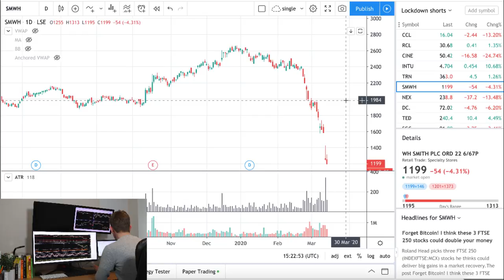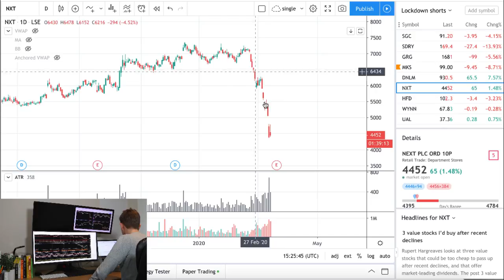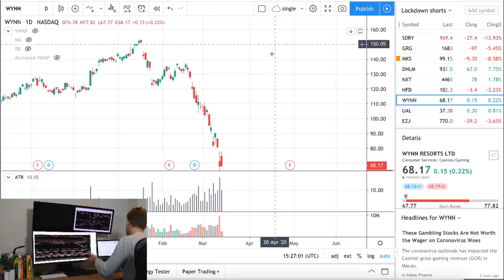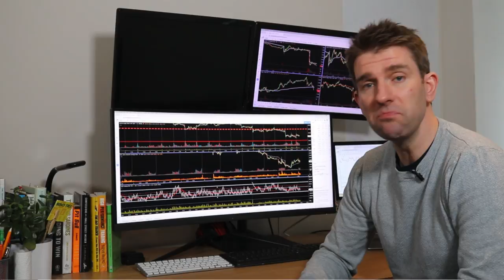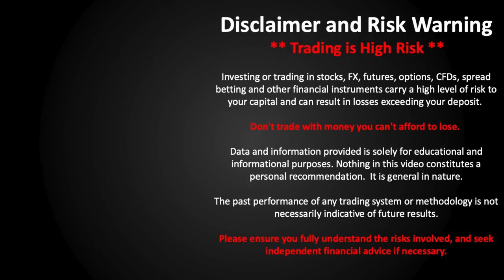Which UK Stocks Could Get Hit the Hardest from Corona Virus? 🤔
Which UK stocks are likely to get hit the hardest by the Corona Virus?   COVID-19 Biggest Losers.  Let's assume there is a shutdown, which UK stocks will be hit hardest?  Which stocks and companies will get hit if people stop going out and business comes to a standstill?  How will coronavirus hit money, pensions and property prices?  Transport and tourist will be hit the hardest. OK.

Cruise Lines - CCL and RCL
CINE World
INTU - Shopping Center owner
TRN
SMWH - WH Smith Plc
NEX
DC.
TED
SGC
SDRY
GRG
MKS
DNLM
NXT
HFD
WYNN
UAL

81.7% of retail investors lose money when trading CFDs and spread betting with this provider. You should consider whether you understand how spread bets and CFDs work, and whether you can afford to take the high risk of losing your money.